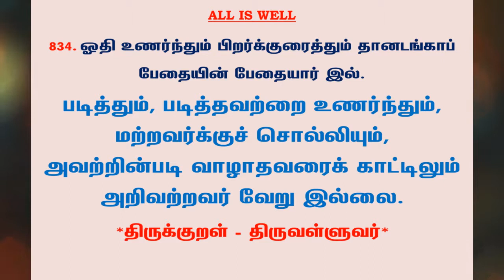#1017 | தினம் ஒரு திருக்குறள் - குறள் 834 | Kural 834 - Daily One Thirukkural